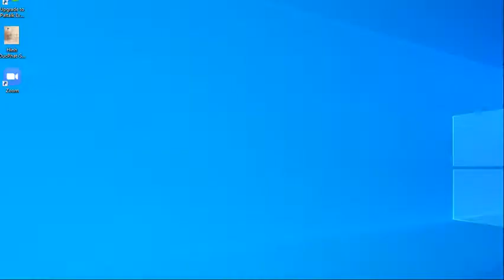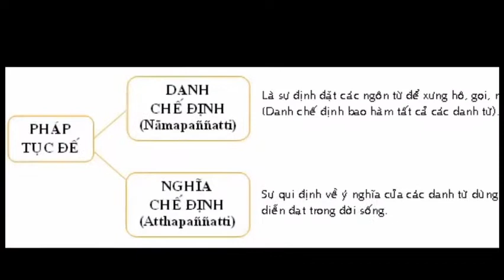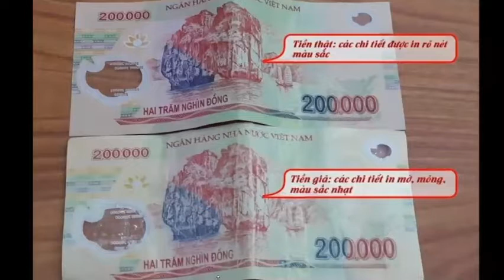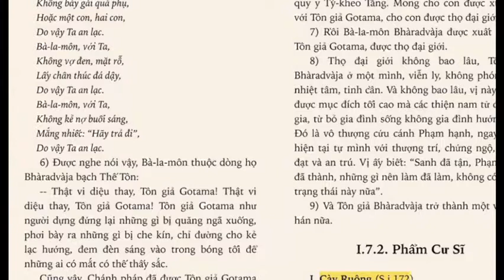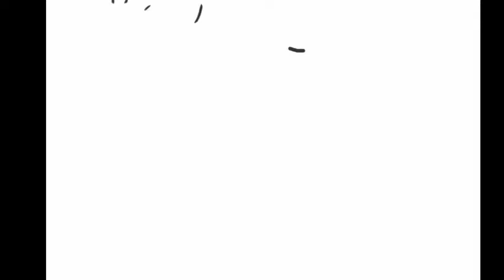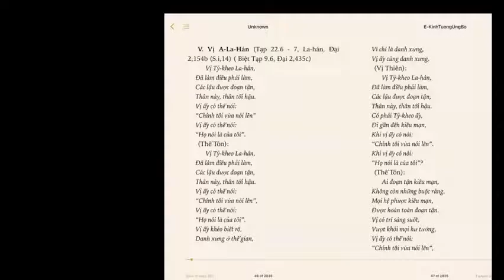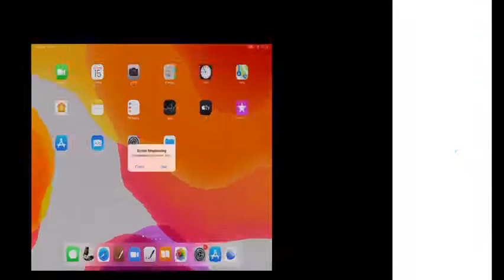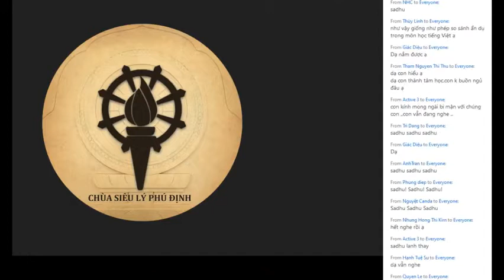04. Tục Đế | Giảng Vi Diệu Pháp - Sư Pháp Nhiên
Nguồn: viettheravada.net